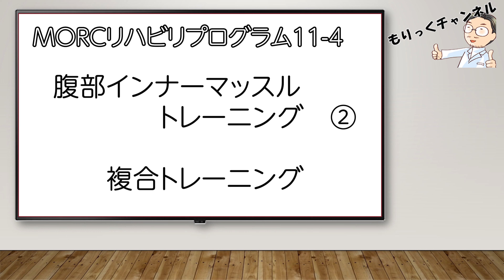【見ながらトレーニング】 腰の痛みに！ 腹部インナーマッスルトレーニング② 複合トレーニング MORCリハビリプログラム11-4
腹部の筋力が弱いと体幹を支える力が弱くなり、腰痛や背中の痛みの原因となります。腹部インナーマッスルを強化して痛みを元から解消しましょう！

説明編動画はこちら
【整形外科医が教える！】背中や腰の痛みに！　腹部インナーマッスルトレーニング

チャンネル内関連動画はこちら

【関連動画】
背中が『超』硬い人向け！猫背改善！体を柔らかくするストレッチ【５分一緒に画面を観ながら】
【腰の張り・背中の張り】腰〜背中がガチガチ&腰肉が付きやすい人はストレッチより「仙骨矯正」→原因は第4〜5番腰椎にあり！
【最新版】 肩甲骨が『超』硬い人向け！体がどんどん柔らかくなるストレッチ！【400万回再生超えをリニューアル】
【背中の凝りは万病の元！】ガチガチに固まった背中をほぐして楽になる！背中ストレッチ【肩こり解消】
ガチガチ背中とがっしり肩幅は肩甲骨が原因だった！簡単なのに1回で姿勢が変わって続けるほど背中が痩せるトレーニング
【ガチガチ背中ストレッチ】ガチガチに固まった背中の筋肉を開放する「背中ストレッチ」【大分市 腰痛治療家 GENRYU ( 安部元隆 )】
【身体が硬い人必見】長座ができるようになるたった１つのポイントを教えます【脚痩せ】
背中硬くてうまく反れない意外な原因と背中反りやすくする２つのコツ
【2週間後に身体が変わるヨガ】ガチガチの背中を柔らかくする！肩こりや首こりにも効くストレッチ【背中ストレッチ】
ガチガチ背中の原因！肩甲骨を1回でほぐして、肩幅も猫背も改善するストレッチ🐱
【1回で変わる】ガチガチ背中をほぐして痩せる！コツは肩甲骨と小胸筋にあり🔥